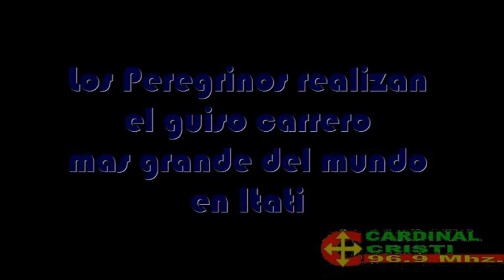Palabras de Pedro Ferrada cocinando el guiso mas grande del Mundo new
Palabras de Pedro Ferrada cocinando el guiso mas grande del Mundo